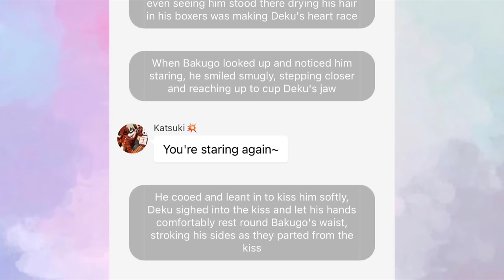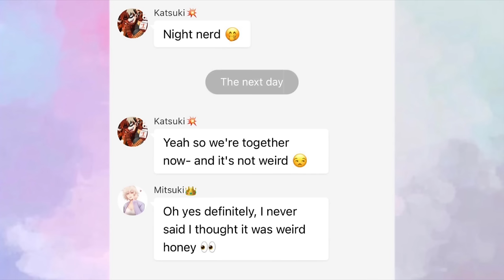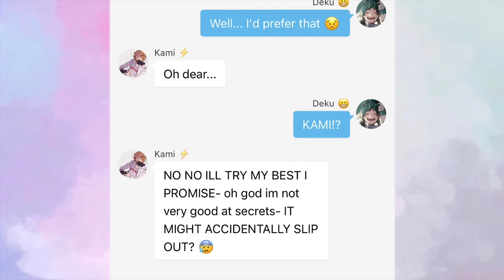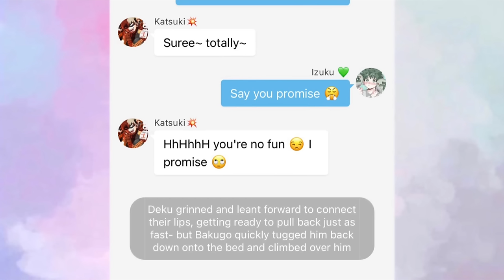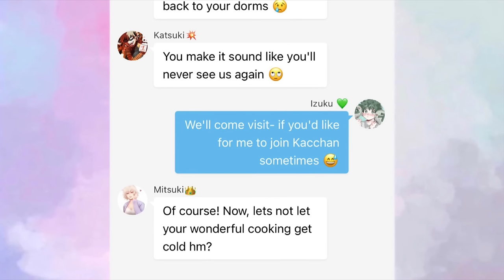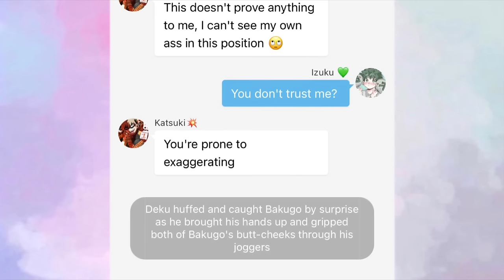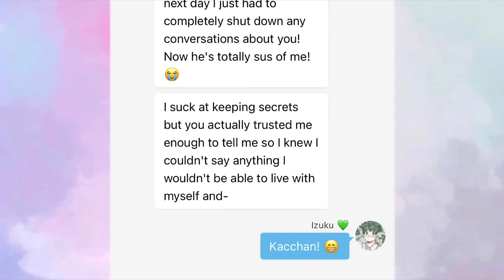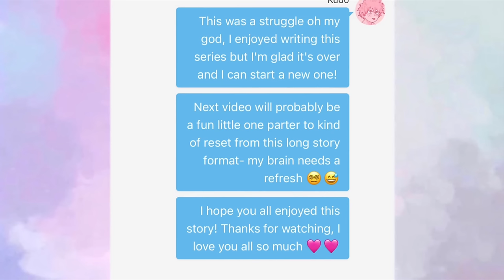DEKU STAYING AT BAKUGO'S PT. 4!! BakuDeku/DekuBaku 🧡💚 || MHA Texting Story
That's the end of this series wooo- hope you guys enjoyed it! 🩷🩷

Editing this a few months after posting- wattpad deleted my smut book, so the only way to read the cut now is over on AO3, here's the link:

How I make my videos:
Chatie for the texts
Narrator’s Voice for the voice-over
iMovie for the editing
PicCollage for the thumbnails